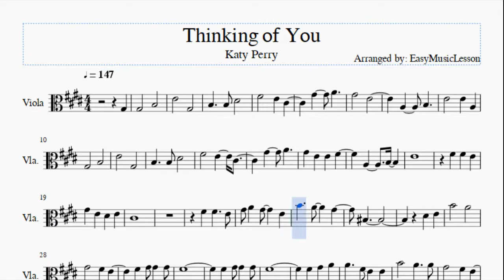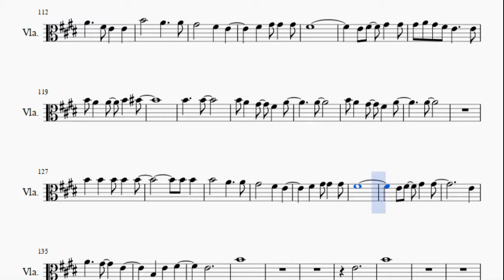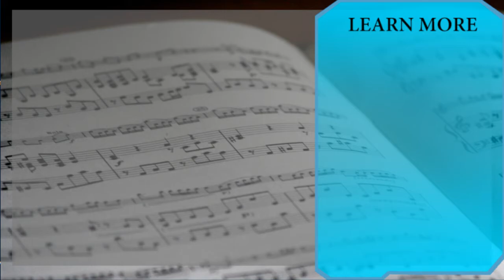Viola Sheet Music: How to play Thinking of You by Katy Perry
Here is a sheet music/tab video on the song Thinking of You by Katy Perry on the viola. A viola sheet music arrangement which is transposed to notes that are easily played by viola, for the song Thinking of You by Katy Perry.

EasyViolaLesson teaches you to play the your favorite instrument, through well-arranged sheet music so that you too can learn how to play Thinking of You by Katy Perry on the viola as fast as you can. A viola sheet music with backing tracks to help your play the song better.